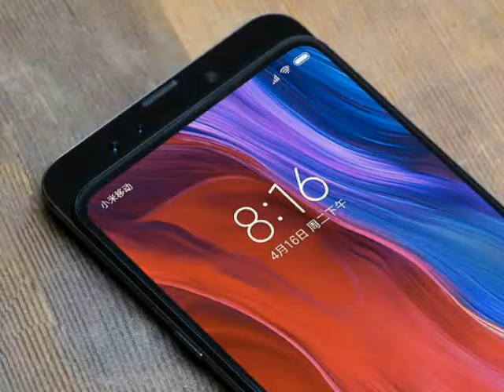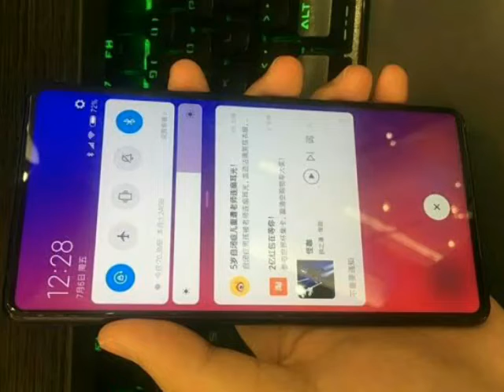Xiaomi Mi Mix 3 first look confirm first 5g ready smartphone snapdragon 855 10gb ram lanch on 25 oct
the song is used in the video is not my
all credit goes it real owner